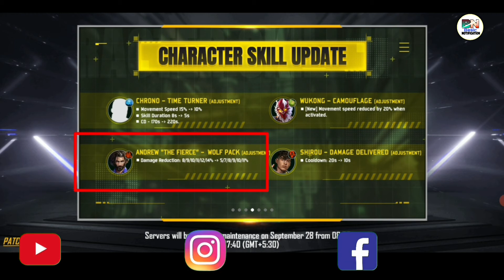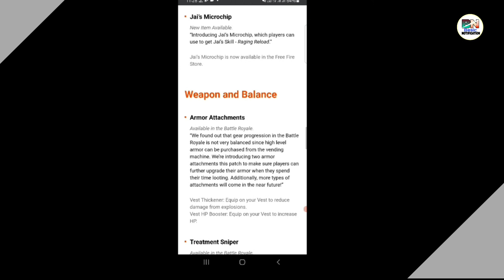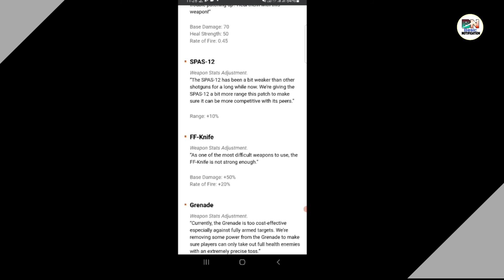free fire new update। free fire ob 30 update। why free fire is not opening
Our Some Useful Playlist Videos

Cover topic
free fire ob 30 update kitne mb ka hai
free fire game kaise start karen
ob 30 update free rewards
free fire game kyu nahi chal raha hai
free fire game kyu nahi chal raha
free fire game kyu open nahi ho raha
free fire game kyu nahi chal rahi hai O
free fire game kyu nahi chal rahi
free fire game kyu nahi start ho raha hai
free fire game kyu open nahi ho raha hai
free fire game kyu nahi chal raha hai aaj
free fire game kyu banaya gaya
free fire game kyu nahi chal raha hai today
why free fire is not working today
why free fire is not opening
why free fire max is not opening
why free fire max is not installing
why free fire is not working today in telugu
why free fire max is not coming in india
why free fire is not working today in tamil
why free fire is not download in play store
why free fire is not updating in play store
how to open free fire max
how to open free fire new update
how to open free fire today in tamil
how to open free fire in maintenance
how to open free fire today in telugu
how to open free fire game